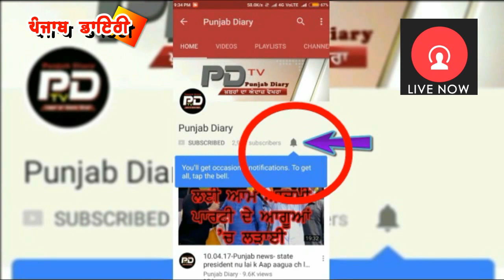18-9-17: Dera sirsa di ਚੇਅਰਪਰਸਨ ਵਿਪਾਸਨਾ ਵੀ ਹੋਈ ਰੂਪੋਸ਼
#191- Balwinder Hali Punjab diary news episode and more news please watch, comment and share.